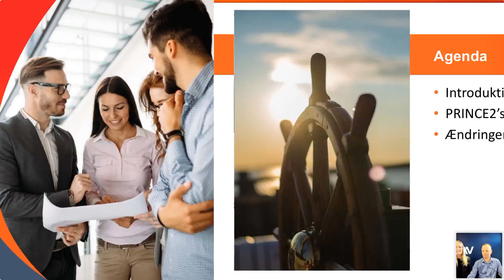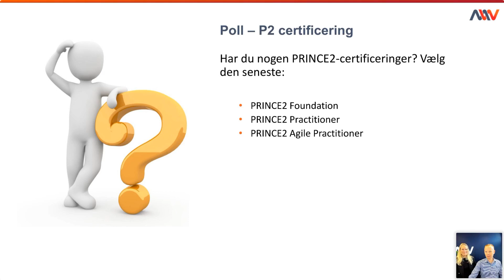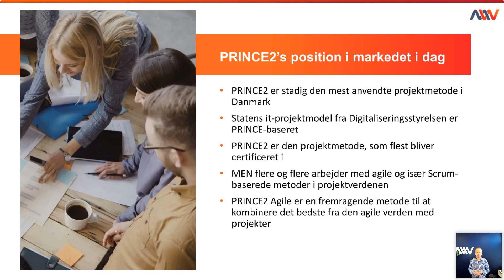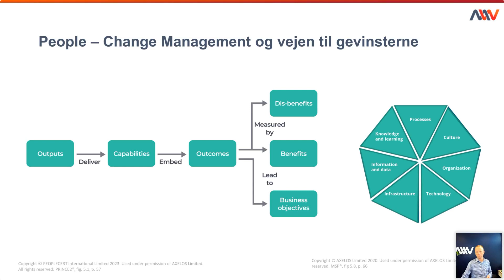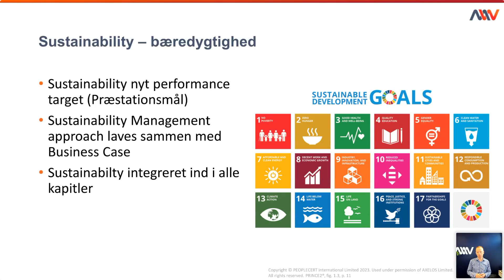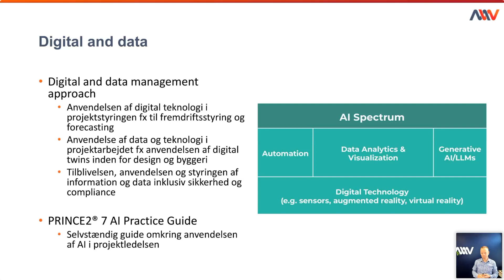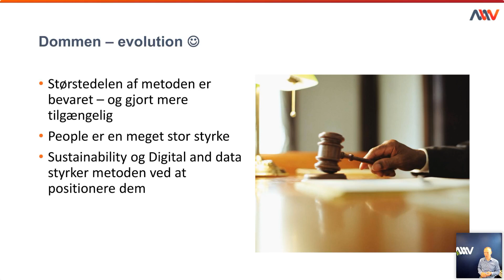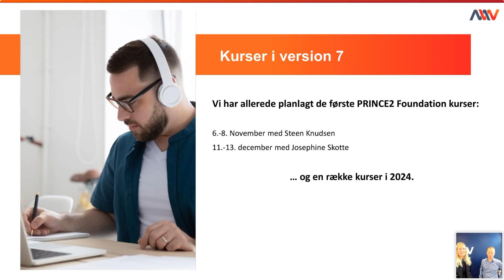Webinar om den nye udgave af PRINCE2® 7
7'ende udgave af verdens mest udbredte projektstyringsmetode PRINCE2 udkom den 4. september. Er der tale om en større omvæltning eller bare lidt smårettelser? Og hvad betyder det for mig, hvis jeg allerede har en PRINCE2-certificering?

På dette webinar vil vores helt egen PRINCE2-nørd, konsulent og underviser, Steen Knudsen gå igennem ændringerne fra seneste version til nyste version. Han vil sætte fokus på de forbedringer der er med, men også kigge på, hvor alt er ved det gode gamle. Vi kan godt afsløre allerede her, at Steen er begejstret.